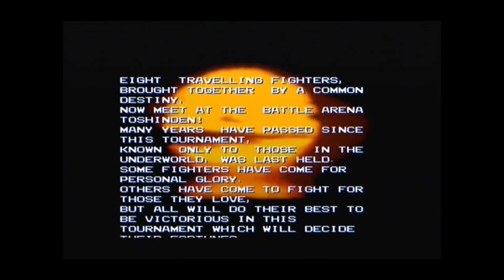Battle Arena Toshinden 1 Rungo Playthrough with no Cheats on the Ps1 :D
This is a Playthrough of Battle Arena Toshinden using the Playstation with no cheat discs or cartridges :D